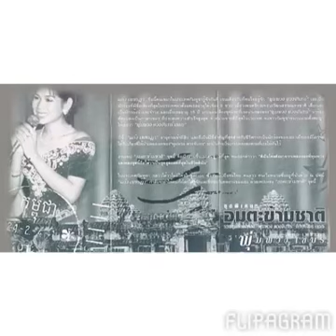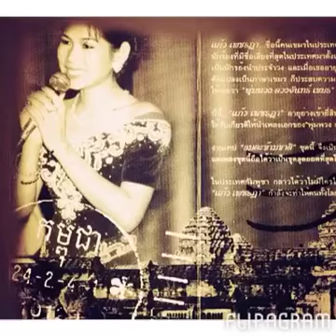meang keo pich cheda sing thailand ft khmer song.....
this song feel so romantic of khmer star sing thai ft khmer song. i like this voice of my idol...pls enjoy with my video